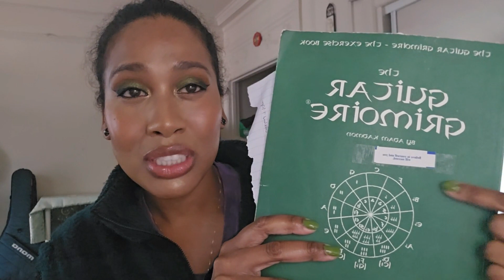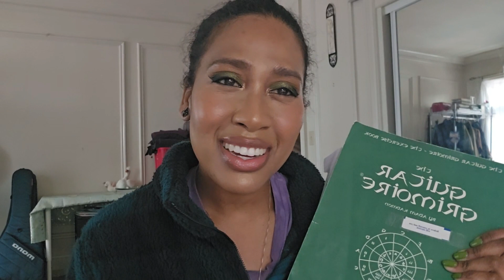IF YOU PLAY GUITAR...GET THIS BOOK | The Guitar Grimoire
THE GUITAR GRIMOIRE BY ADAM KADMON :

(Can't find the book I have online unless it's used)